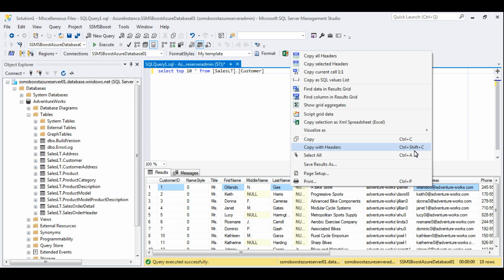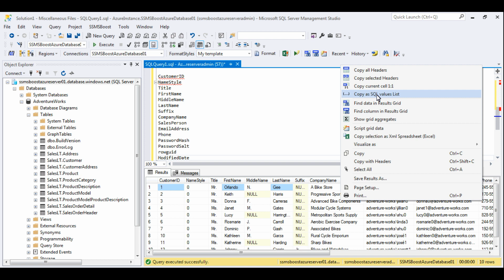SSMSBoost Tip #1: Copy Headers in SSMS Results Grid (SQL Server Management Studio)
Copy column headers from Results grid of SQL Server Management Studio (SSMS) is an easy task when you use SSMSBoost add-in.

In this video we reveal several options and show how holding down SHIFT or CTRL key modifies the result of "Copy Selected Headers" function provided by SSMSBoost add-in.

This is our first video about SSMSBoost functionality, more tips coming soon.

Time Codes:
00:08 - Copy Selected Headers from Results Grid
01:12 - "Format" feature automatically beautifies your code
01:29 - Copy ALL Headers from Results Grid
01:54 - "Grid - data Copy" Settings

SSMSBoost = SSMS Boost ;)